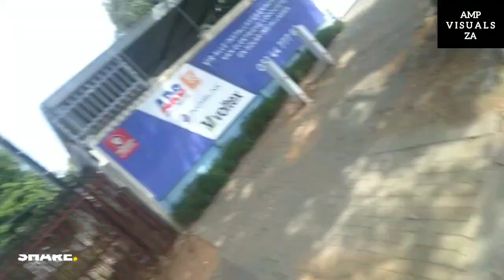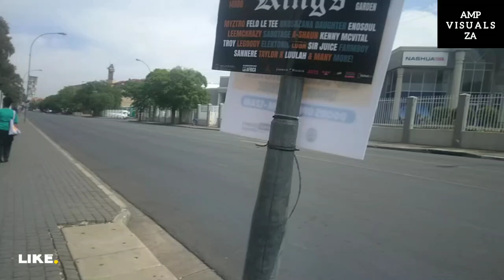MINI VLOG: Wednesday Word Of The Day ft. JOEKHA • STREETS OF BLOEMFONTEIN • SA YOUTUBERS